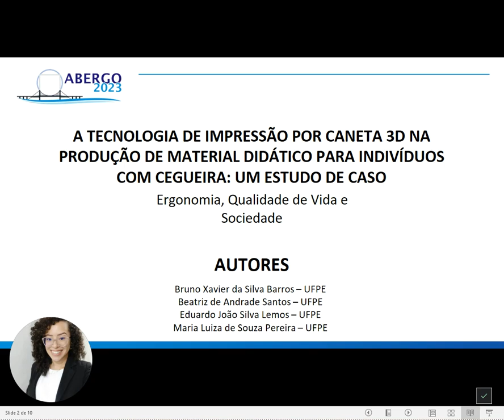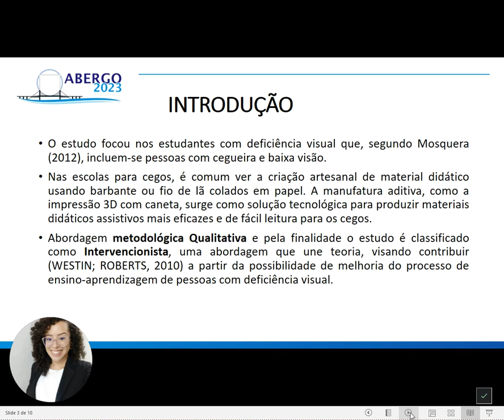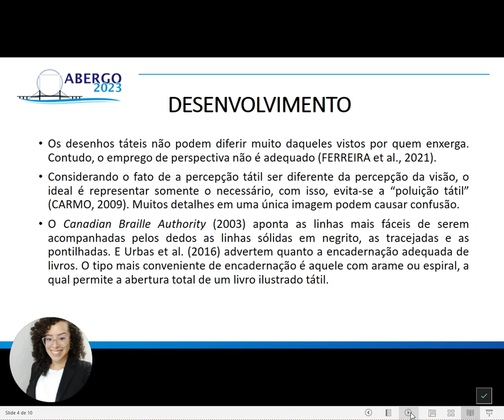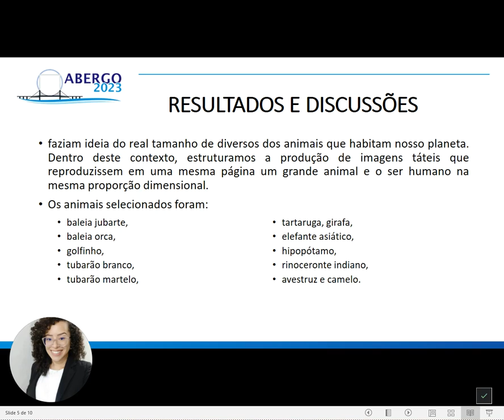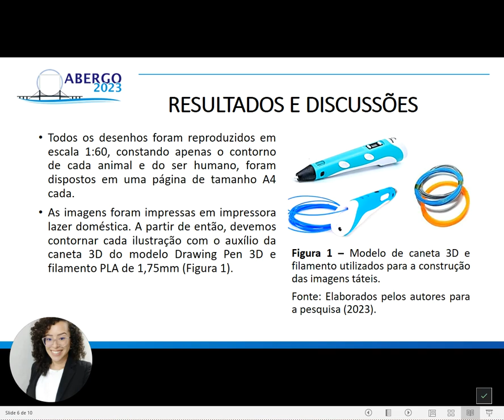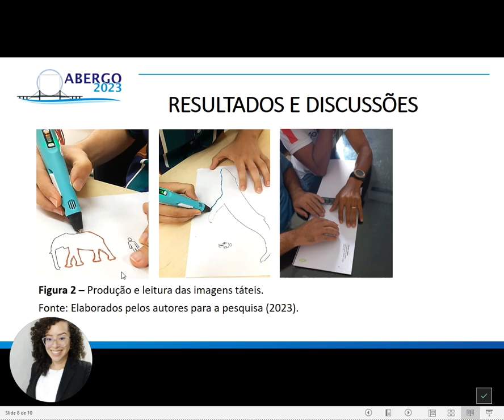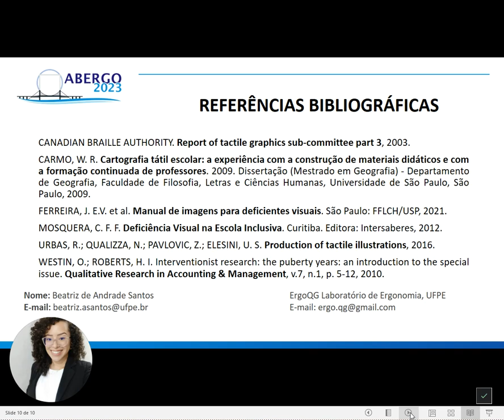A TECNOLOGIA DE IMPRESSÃO POR CANETA 3D NA PRODUÇÃO DE MATERIAL DIDÁTICO PARA INDIVÍDUOS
A TECNOLOGIA DE IMPRESSÃO POR CANETA 3D NA PRODUÇÃO DE MATERIAL DIDÁTICO PARA INDIVÍDUOS COM CEGUEIRA: UM ESTUDO DE CASO